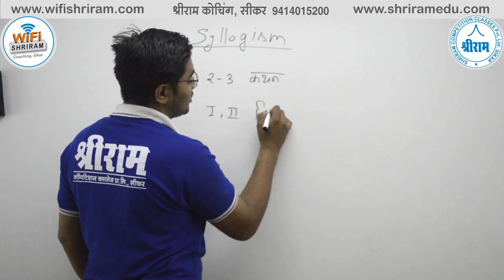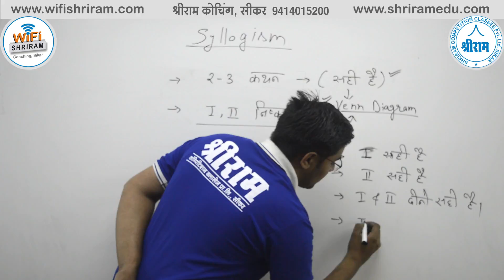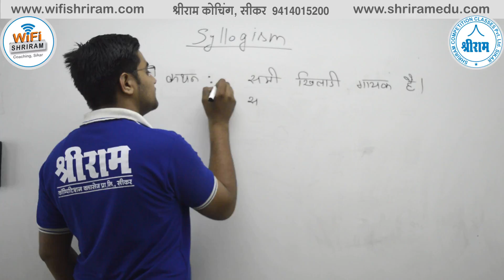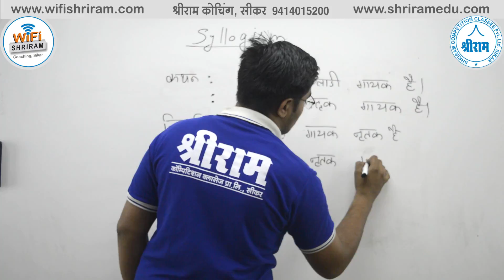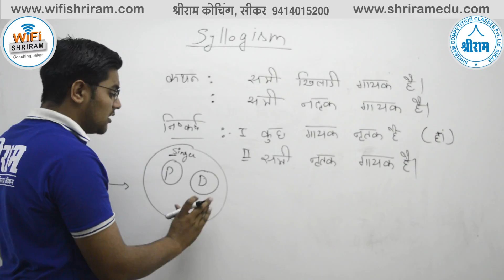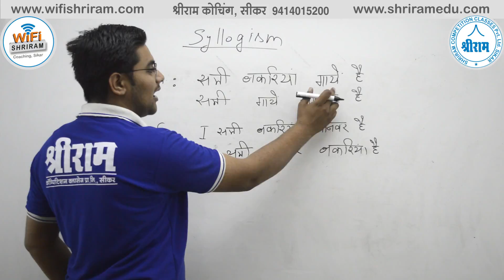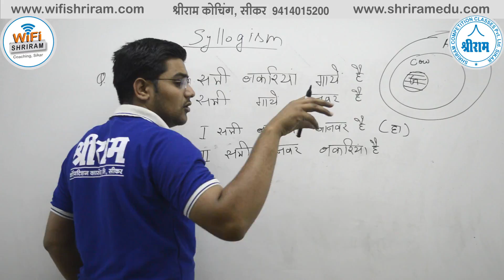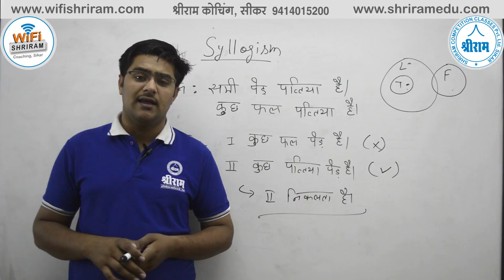SYLLOGISM (न्याय) Reasoning in hindi by RAVI MEEL SIR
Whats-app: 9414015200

3.  Highest Views in Education Industry (38 Million+ Views)
4.  .5 Million Daily Views
5.  310+ Videos Uploaded
6.  Daily 10+  Videos Uploaded classes
7.  1 Trending [In Education Industry Unbeatable Record on 8 Months  (.1 Million Subscribers)]
8.  Highest Subscribers in Education Industry in a day (5K+ Subs. on 17th October 2018)
9.  Highest Views in Education Industry in a day (.1 Million Views on 17th October 2018)
10. 2500+ Real Time Watching Record (10th Sept 2018)
11. 10 Hours non-stop Class Record
12. 12 Hours Back to Back Class Record
13. 21 Classes in a day Record (10th Sept 2018)
14. RAS, SSC, Banking, Railway, State Police and Other Government Exams Covered
15. Best Subject Experts Are Engaged

Reasoning videos
Guidance videos
Motivational videos
RAS
IAS
SSC CPO
SSC CHSL-10+2
SSC MTS
SSC DELHI POLICE
DELHI POLICE
MPSSC
HSSC
SSC JE
SSC DEPARTMENTAL EXAMS
RAILWAYs
RRB, RRC,
GROUP D,
RPF
ARMY
ALL DEFENSE DEPARTMENTAL
Rajasthan Police
High Court
Patwari
Gram sevak
RPSC LDC
Rajasthan Police SI
Up police
Mp police
PTET Rajasthan
Agriculture department
NDA
CDS
DMRC
JMRC
AAO
RRB Assistant &
Academic Courses
8th Math videos
9th Math videos
10th Math videos
11th Math videos
12th Math videos